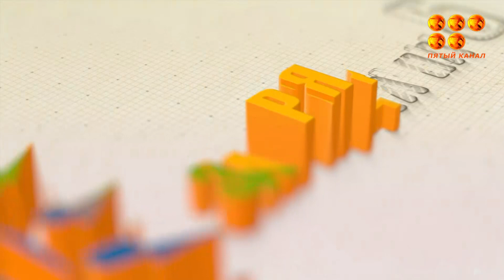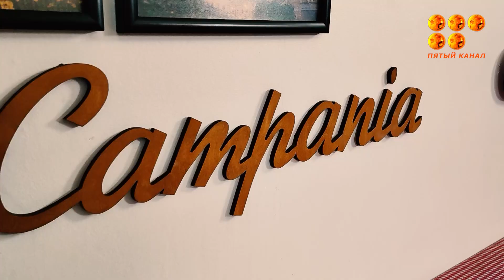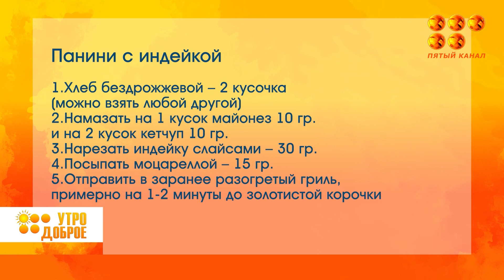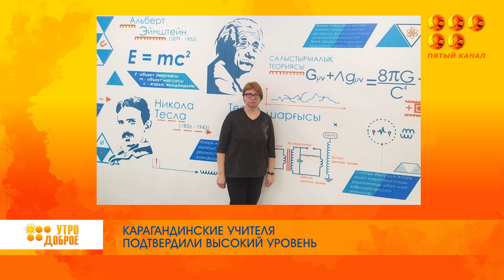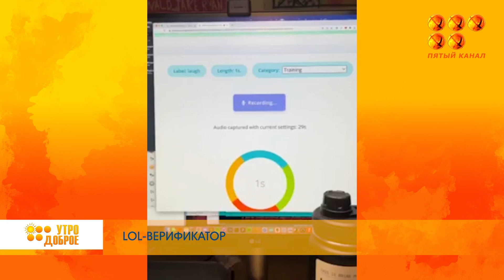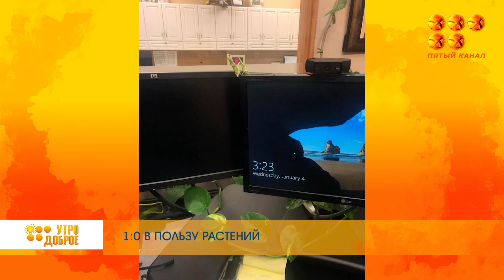«УТРО ДОБРОЕ!» 25 января 2022 года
Ведущие Елена Пасичная и Ян Алиев сделают ваше утро среды праздничным и сытным!